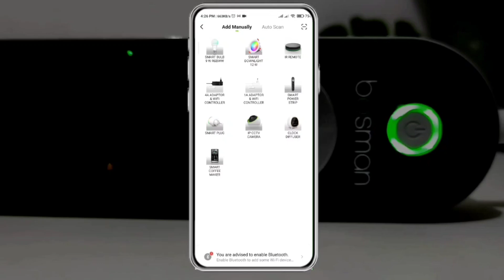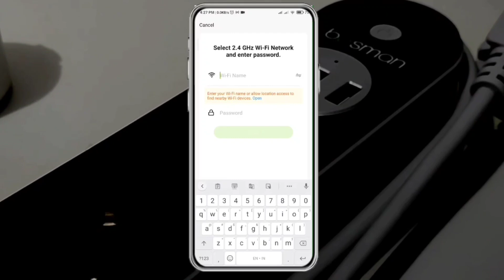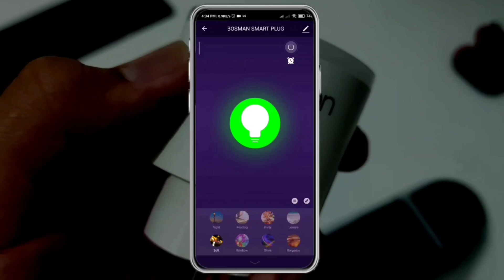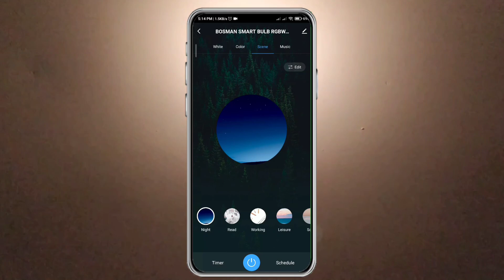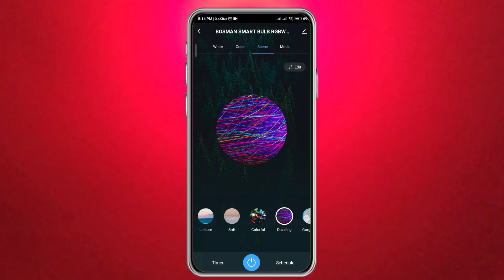Review Smart Home BOSMAN!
Review 3 Produk Bosman Smart Home!
Ada Smart Power Strip, Smart Plug, dan Smart Light Bulb!!🔥

Time Chapters:
00:00 Opening
00:20 Packaging
00:46 Smart Power Strip + Aplikasi
02:38 Smart Plug + Aplikasi
04:07 Smart Light Bulb + Aplikasi
06:01 Kesimpulan
06:17 Closing, Thanks For Watching!